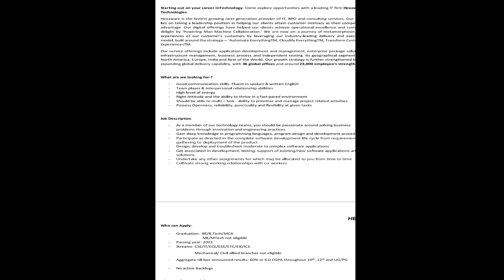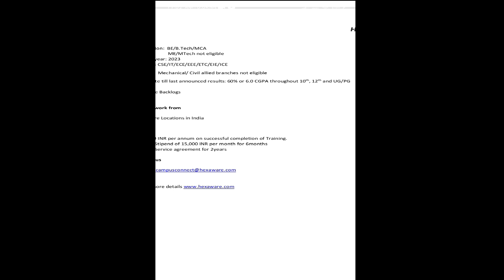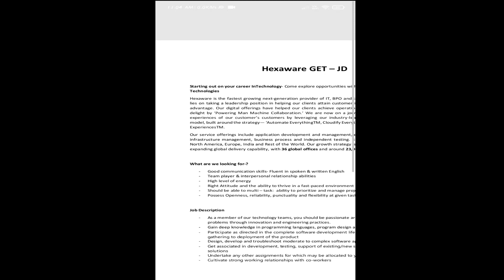Hexaware Off Campus 2023 Batch Hiring | Update Final Year Eligible | Salary 4 Lakh CTC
Hexaware Hiring

wfh jobs
freshers hiring
software developer jobs for freshers
jobs with no experience
testing jobs for freshers
jobs for 1st year students
jobs for 2nd year students
jobs for final year students
wfh jobs for freshers
jobs for housewives
jobs for school students
jobs for bsc students
jobs for bca students
hexaware off campus drive for freshers
hexaware hiring freshers
hexaware hiring 2023 batch students
hexaware off campus recruitment for freshers
hexaware hiring college students
hexaware hiring final year students